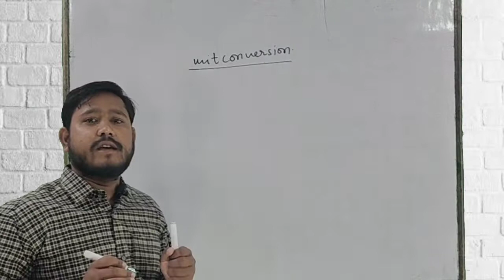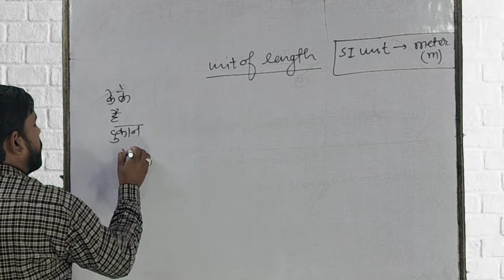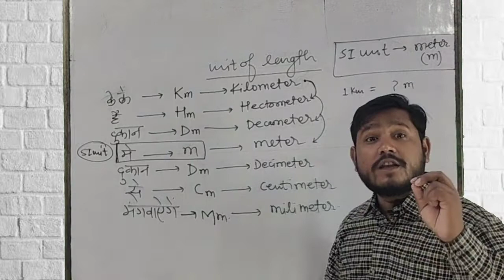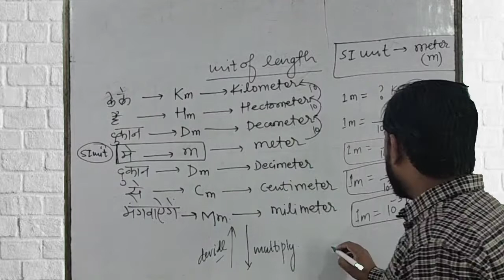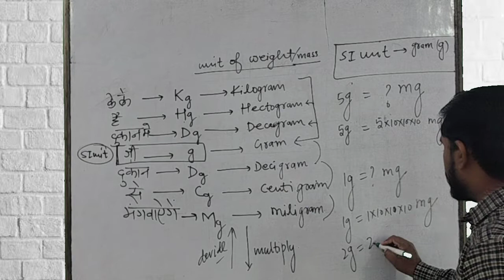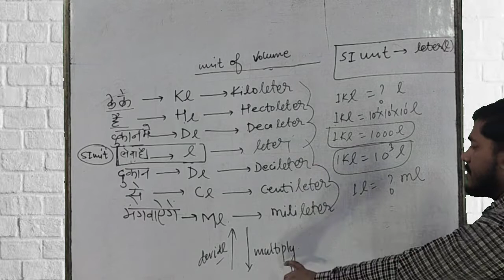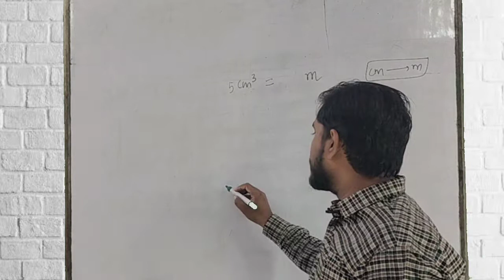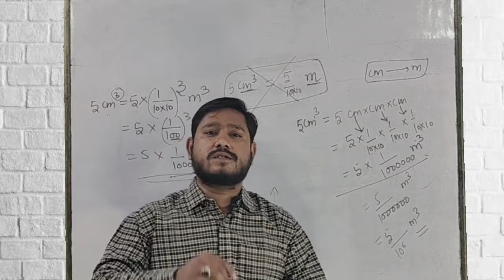Unit And Unit Conversion || Surface Area And Volume 09 || Imran Sir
🟣 Introduction Of Circle (Lecture 06)

class 9 maths, class 9 maths chapter 13, Surface Area and Volume class 9, Class 9 NCERT Mathematics,
ncert class 9 maths, Surface Area and Volume class 9,
Surface Area and Volume class 9, Surface Area and Volume class 9 in hindi,
class 9 ncert maths Surface Area and Volume,
class 9 ncert solutions maths chapter Surface Area and Volume,
3D Shapes Formula
how to find area
area kaise nikale
area kya hai
new math teacher